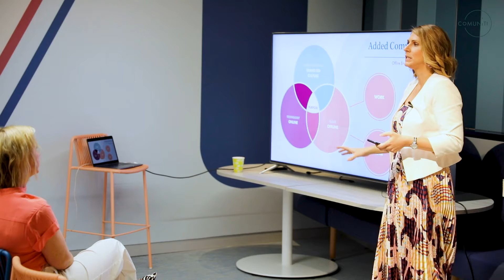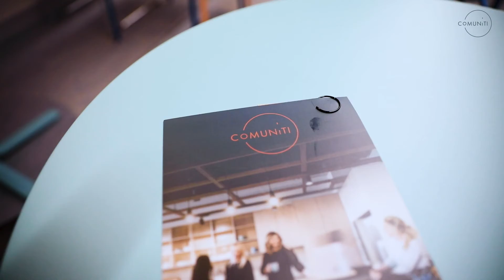Thriving Workplaces of the Future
The traditional workplace we knew is gone. With the rapid adoption of flexible working and our people choosing to incorporate working remotely into their weekly routine, how do we ensure engagement, collaboration and connection doesn’t suffer?

There is a way to ensure your office not only survives the rapid pace of pandemic-driven change, but thrives and makes your employees feel supported and connected.